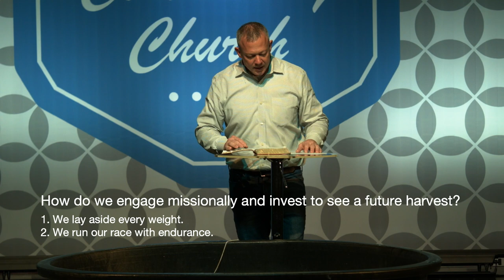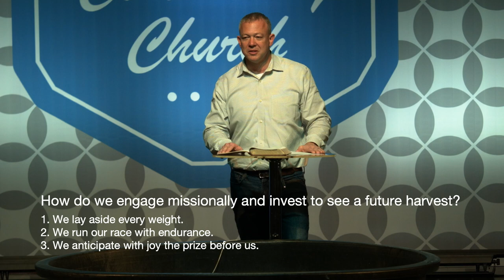Growing Together: Engage Missionally